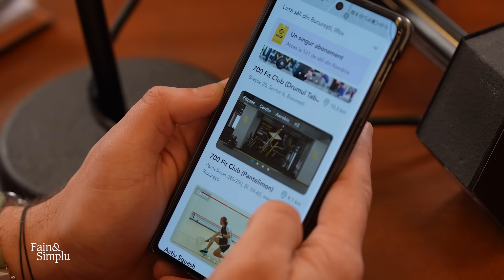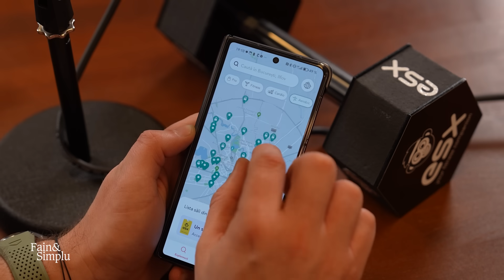URMEAZĂ AL 7-lea COPIL? ADI ȘI ANCA SÎNĂ: MAREA DRAGOSTE DUPĂ TRAGEDIE | Fain & Simplu 180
Acest episod este un manifest pentru relații. Descoperă istoria unei iubiri care a avut capacitatea să salveze, să vindece, să confere sens și putere interioară în cele mai grele momente ale vieții. După 13 ani de relație și 6 copii, cuplul Anca Serea & Adi Sînă vine la Fain & Simplu și ne dezvăluie ce se află în spatele unei povești de dragoste autentice.
Cum a întâlnit Anca Serea o ,,mare dragoste” atunci când se aștepta cel mai puțin, cum a devenit aceasta ,,marea ei salvare”, cum depășeșc conflictele în cuplu și cum au transformat diferențele dintre cei doi într-o resursă prețioasă a relației lor, ne spun chiar ei. Urmează cel de-al șaptelea copil în tabloul de familie? De ce au ales să rămână o familie tradițională? Care a fost cea mai intensă și memorabilă perioadă a relației lor? Care este cea mai prețioasă lecție din viața unei mame-eroine, care nu obosește niciodată? Și, nu în ultimul rând, cum a cucerit-o Adi Sînă pe cea mai frumoasă femeie din România?

CE ÎNVEȚI DIN ACEST EPISOD:
 • Cât de importantă e iubirea în momentele de cumpănă ale vieții și cum te poate salva ea.
 • Care sunt valorile și principiile unei familii autentice și puternice, capabile să depășească orice obstacol.
 • Cum depășesc cei doi provocările unei familii cu 6 copii.
 • De ce, uneori, e esențial să-ți dai timp și de ce această alegere îți poate schimba complet cursul vieții.
 • De ce să nu cauți perfecțiunea în relații și cum să depășești conflictele cu multă înțelepciune, blândețe și acceptare.
 • Cât de mult contează ca în momentele în care simți că ți-ai pierdut sensul, să-ți construiești, prin propria voință, propriul sens.
 • Cât de frumos se conturează iubirea, chiar dacă doi oameni au personalități și caractere diferite.

Show Notes

00:00 – Intro
05:53 – Cum a reușit Adi să o cucerească pe Anca
12:22 – Anca: ‚Adi a fost salvarea pentru mine’
15:30 – Există dragoste după dragoste?
20:16 – Adi: ‚Rolul meu este...’
27:45 – Începutul furtunos și clandestin al cuplului
35:06 – Alchimia unei noi familii
41:45 – PREMIERĂ: Ce ne dezvăluie Anca?
43:08 – Momentul inedit al cererii în căsătorie
47:56 – Ce contează cu adevărat într-o familie
54:20 – Anca: ‚Nu cred că Adi ține minte cum m-a cucerit’
55:52 - Marea teamă a Ancăi
1:03:39 - Cele mai tari concerte ale lui Adi
1:11:26 – Unde a ajuns azi muzica Akcent?
1:16:41 – Cum se trece peste cearta în familie
1:23:44 – ‚Ne creștem copiii după reguli de bun-simț’
1:29:22 – La 40 de ani, al doilea mare prag al Ancăi
1:38:25 – Care este răsfățul lor aparte
1:43:42 – Cel mai bun sfat de la cea mai frumoasă femeie
1:49:30 – Știi care a fost primul job al lui Adi în București?
1:51:25 – Întâmplarea care a schimbat muzica românească
1:54:45 – Prima vizită în București, primul titlu de miss